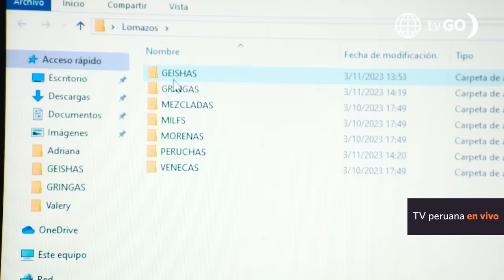Súper Ada: Ada conoció al primo de Leonardo (Capítulo n°3)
¡IMPRESIONADO!
Leonardo le explicó a su primo Felipe porque quiere que Ada sea la modelo de su campaña publicitaria y al verla quedó impresionado.

Súper Ada, de lunes a viernes a las 8:40 p.m. no te pierdas
Maricarmen Marín

Acerca de Súper Ada:
Ada es una madre luchadora que no le aguanta pulgas a nadie y que inesperadamente conocerá a Leonardo, el galán de sus sueños. Una historia llena de diversión que será el escape perfecto para tus días calurosos de verano.

Protagonizado por: Maricarmen Marín (Ada), Pablo Heredia (Leonardo), Teddy Guzmán (Rosa), Arianna Fernández (Jessy), Korina Rivadeneira (Macarena), César Ritter (Pepe Lucho), Andrea Luna (Melissa), Leslie Stewart (Pilar), Mateo Garrido Lecca (Gomas), entre otros.